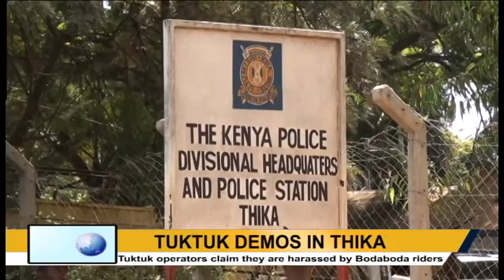TUKTUK DEMOS IN THIKA